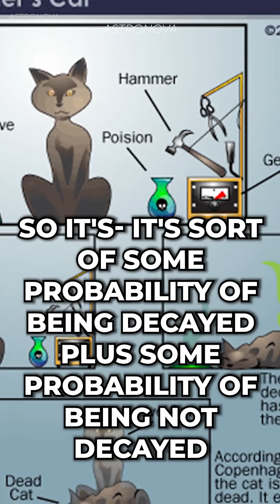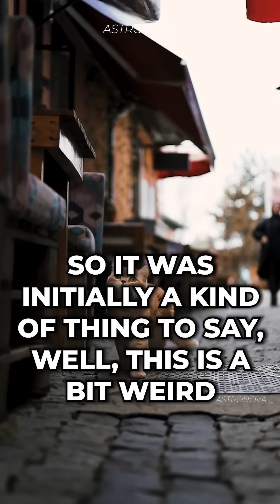Mind Bending Cat Experiment That Will Make You Question Reality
In this intriguing conversation between Brian Cox, he explains Schrödinger's cat . Tune in to hear their fascinating discussion on black holes, physics, and the secrets of the cosmos. Don't miss out on this mind-blowing exploration of space and time!